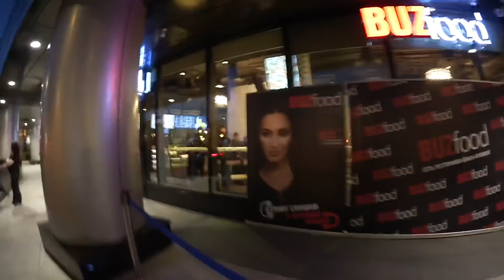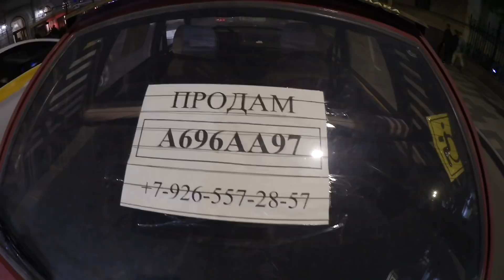РЕСТОРАН ОЛЬГИ БУЗОВОЙ «BUZFOOD”